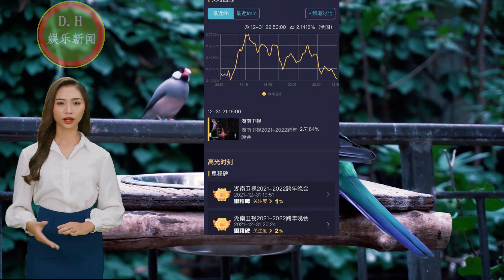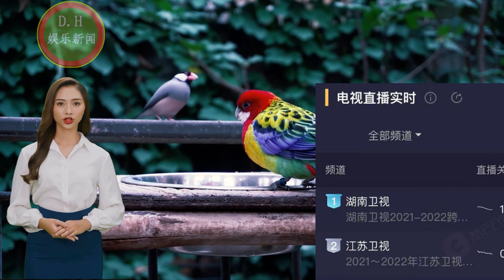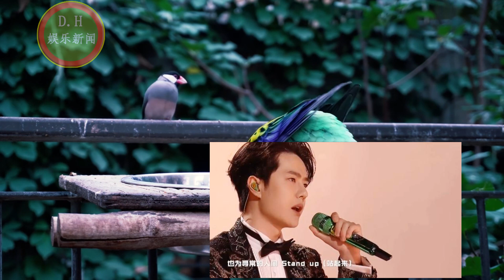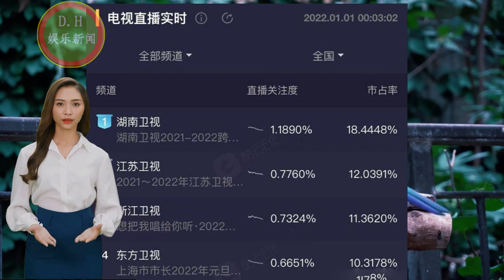跨年演唱会湖南站夺冠，杨紫创最高峰，东方卫视肖战排名垫底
跨年演唱会湖南站夺冠，杨紫创最高峰，东方卫视肖战排名垫底 | D.H娱乐新闻
ENG SUB